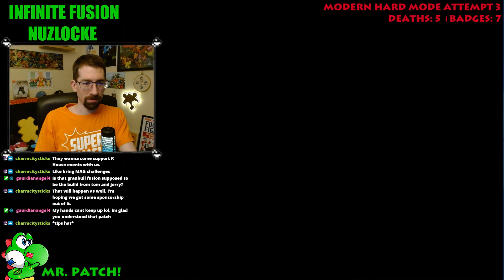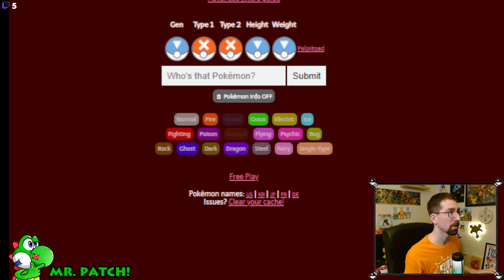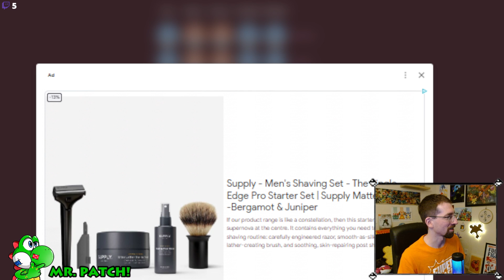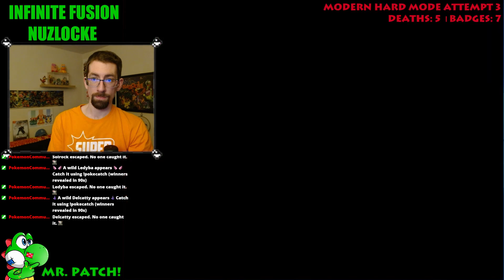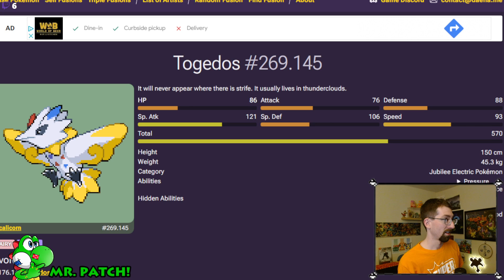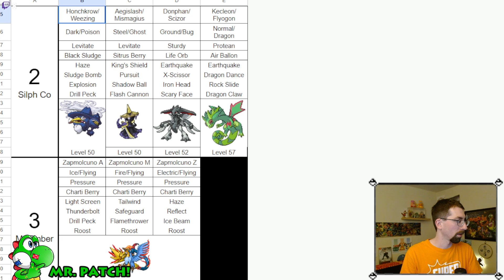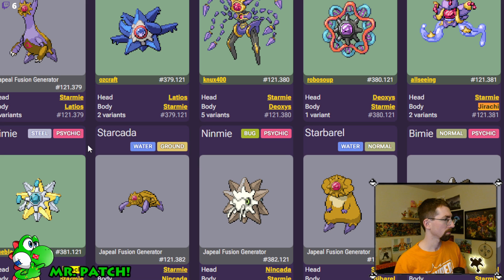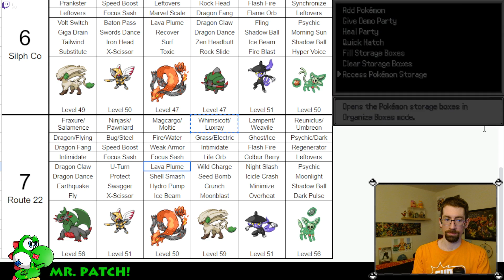I hear triple fusion is a thing...and Team Rocket's trying it!! ATTEMPT 3 DAY 16 of my Infinite Fusi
Broadcasted live on Twitch @ mrpatchcasts